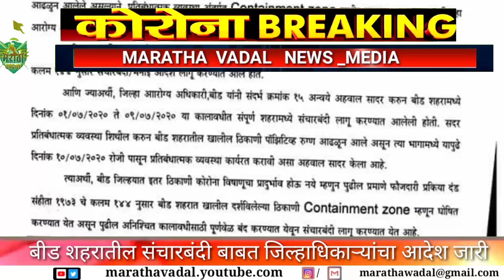बीड शहरातील संचारबंदी बाबत जिल्हाधिकार्‍यांचे आदेश जारी काय आहे नवीन निर्णय पहा-मराठा वादळ न्यूज नेट